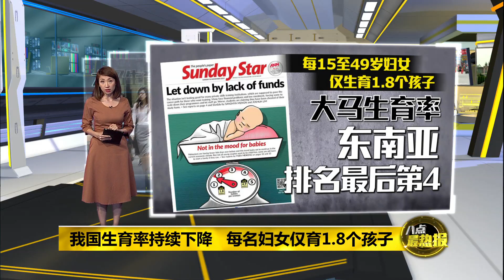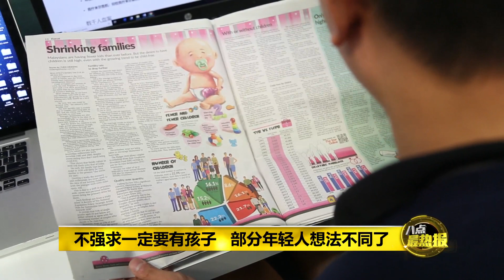八点最热报 10/11/2019 大马生育率创新低 每名妇女只生1.8婴儿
根据马来西亚统计局最新的数据指出，我国的生育率持续下跌，处于最低水平。在东南亚国家排名最后第4 ，原因不外乎经济压力，还有年轻人认为不生也没关系，养狗更好！